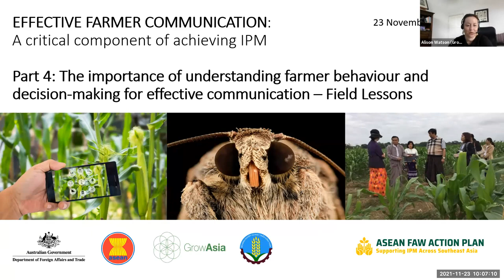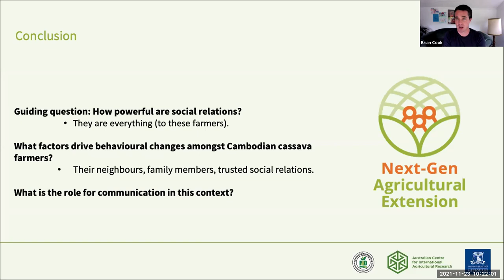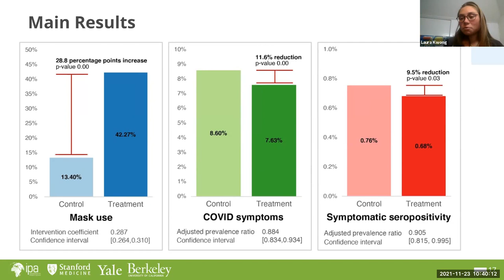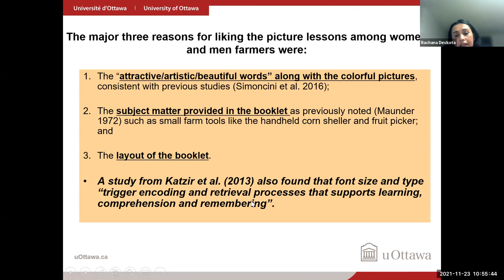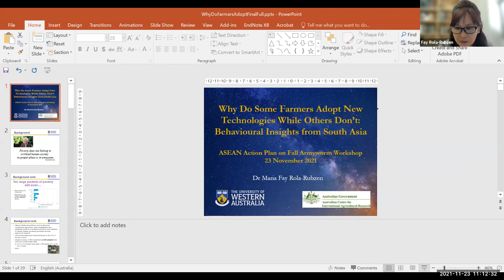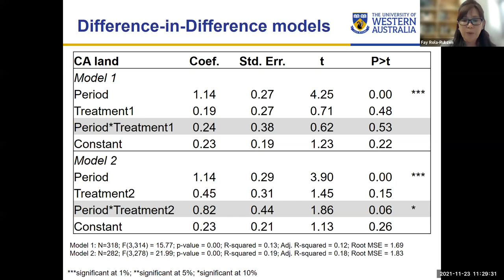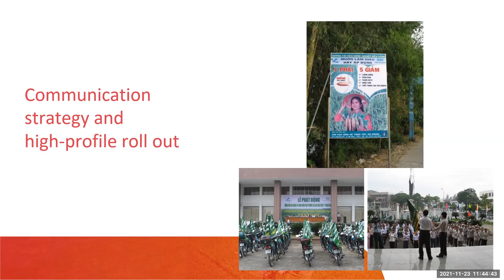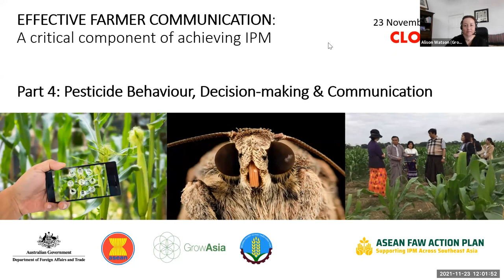Effective Farmer Communication Workshop Series Part 4: Decision making & Communication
This is the last session of the series. This workshop explores how powerful the social relation farmer's adoption of new technology is, what factors can drive behavioural change in a rural community, and how to design effective farmer's pictorial education resources.

The exciting line-up of speakers included:
* Brian Cook from the University of Melbourne: How Powerful are social relations in driving farmers' adoption of new technology (03:00)
* Laura Kwong, Professor at the UC Berkeley School of Public health: What factors can drive behavioural change in a rural community (25:20)
* Rachana Devkota from the University of Ottawa: How do you design effective farmers' pictorial education resources? (56:50)
* Fay Rola-Rubzen from The University of Western Australia: Why do some farmers adopt new technologies, whereas others don’t? Behavioural insight from South Asia (01:05:30)
* Rica Joy Flor from IRRI: How can we catalyze the adoption of farmers' best management practices at scale? (01:34:14)

Intro (00:00)
How powerful are social relations? (03:30)
Q & A (15:40)
Normalizing mask-wearing (25:20)
Q & A (36:00)
How to design farmer pictorial education in Nepal (42:37)
Q & A (57:00)
Why do farmers adopt technologies? (01:05:10)
Q & A (01:27:14)
The case of 1M5R in Vietnam (01:34:14)
Summary (01:53:10)